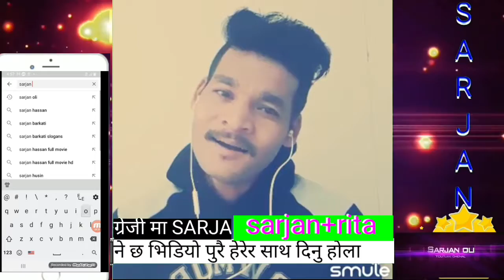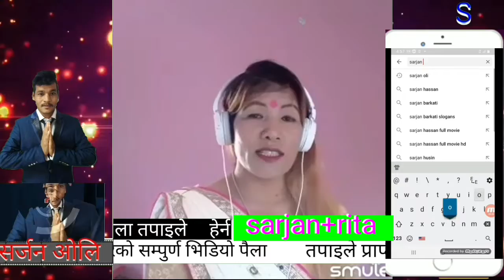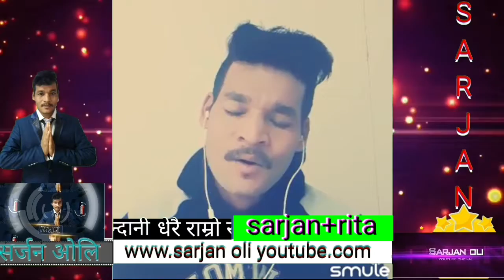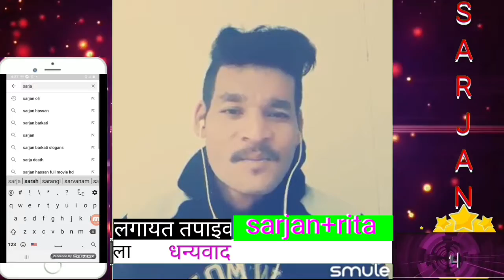माया मारेर न जाउन निर्माया हो यक्लै पारेर cover सर्जन vs रिता